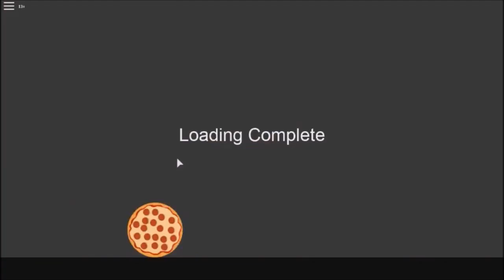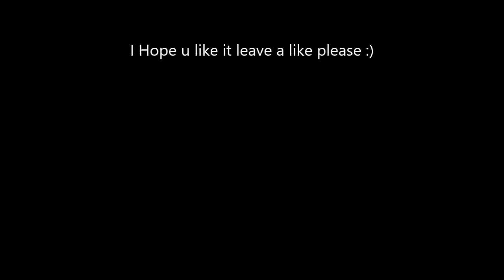Roblox Exploiting With Rc7 - Work At a Pizza Place [FE Admin Commands]